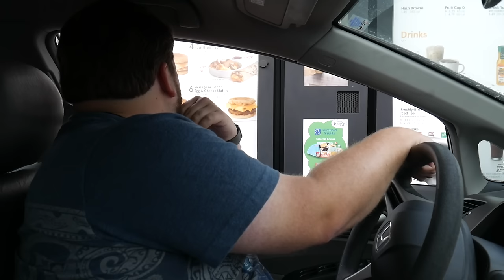BEST REACTION EVER! - Mickey and Minnie at Drive-Thru - Valentines Day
Had the best reaction at the Drive Thru doing Mickey and Minnie to the folks at Chick-fil-a onValentines Day! I think they enjoyed it! :)